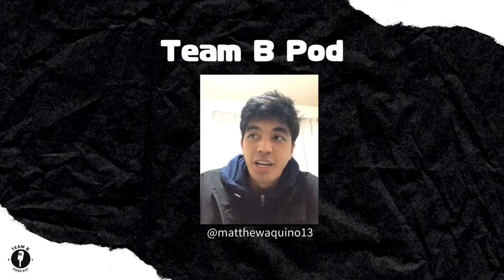DI AKO PINILIT NI ERPAT (Marlou Aquino) Matthew Aquino | Team B Podcast | EP 3